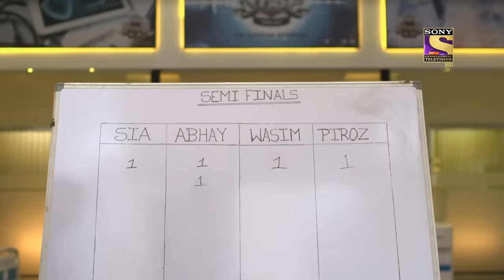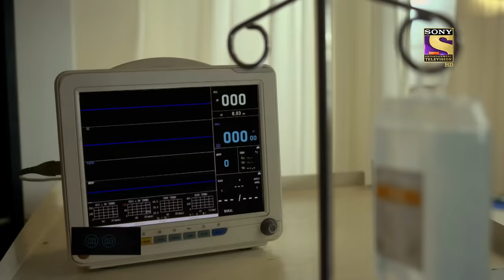Will Siya Know Abhay's Secret? | Dhadkan Zindaggi Kii - Ep 23 | Full Episode | 5 January 2022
Synopsis:
In this episode of Dhadkan Zindaggi Kii, there is a competition between Siya and Abhay, and Abhay wants her to win but SIya does not like him being sweet to her. Meanwhile, on the other hand, Dr. Deepika is taking care f Dr. Saxena and agrees to not tell her colleague, PC, anything about this if he stops with his habit. Siya is also having doubts about Dr. Sathe's loyalty. Will she find out that he is actually in love with Dr. Deepika? To find out more, watch the episode now.

Show Name: Dhadkan Zindaggi Kii
Episode: 23 - 5 January 2022
Cast: Additi Gupta, Rohit Purohit.
Producer: Nilanjana Purkayasstha, Herumb Khot.

About Dhadkan Zindaggi Kii:
In a world where rules are set by men, Dr. Deepika Sinha, a surgeon, enters FMS hospital. But for her to live her dream, she must struggle against gender bias, judgment, as well as her own past.